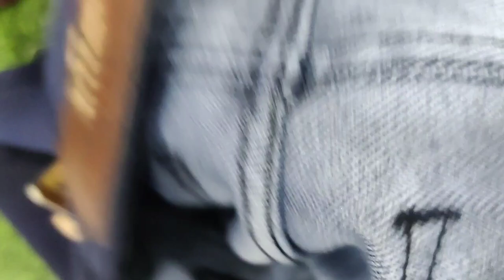cotton knit pant.poly knitted jeans ???👖divan garment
what's poly knitted jeans
What is polyknit material?
suggested video:
5 best jeans /denim/pants for men 🔥
Ajio jeans Haul Review 2023 | Levi's | one chance
How Many Tipes of Denim Fabric Explained in Hindi | jeans me kon konse Fabric hote hai ||
Knitted Doby ,   3/1 Fabric , Poly Doby , Satin Dobby Ki Pehchan karna Sinkhe
Low quality AND High quality ka jeans donon ka Antar kya hai.
Distressed jeans Mass Production Process.
Is polyester better than cotton?
Cotton and polyester couldn't be more different
Is polyester good for winters
Which is the best affordable jeans brand in India?
Should you wear tight or loose jeans?
ulhasnagar jeans factory